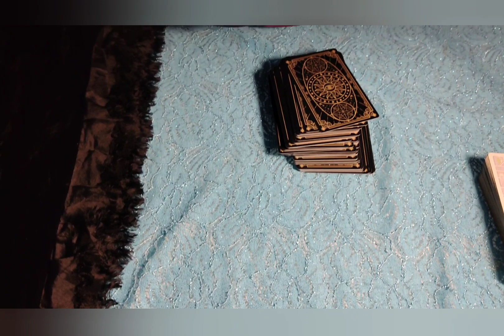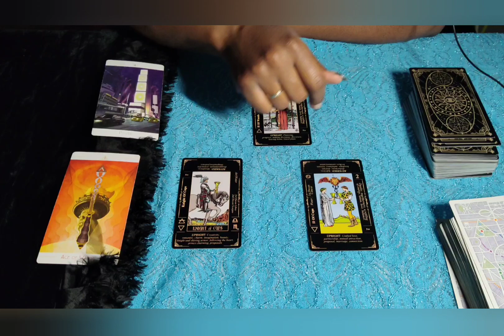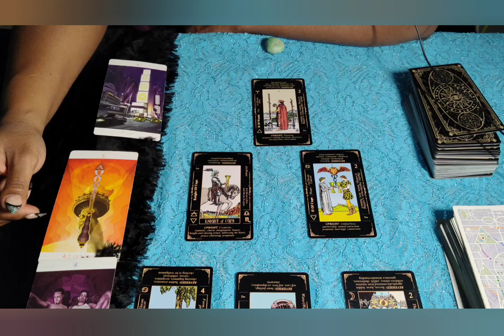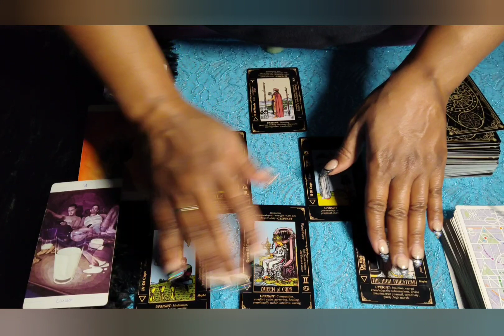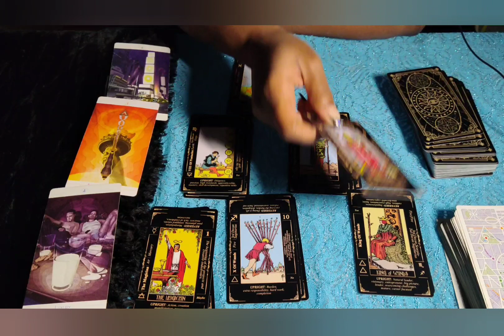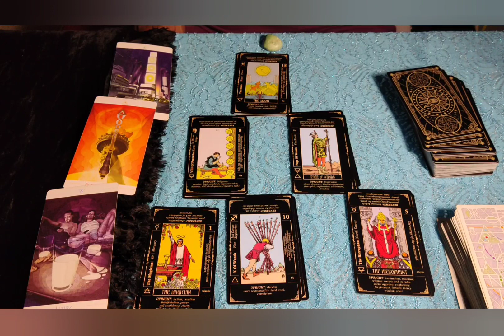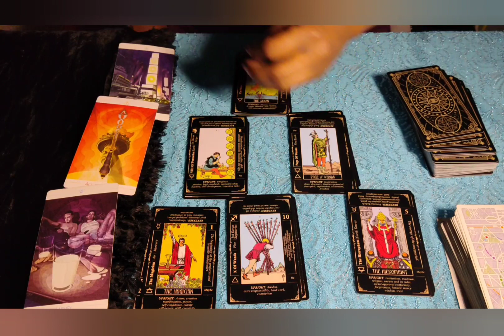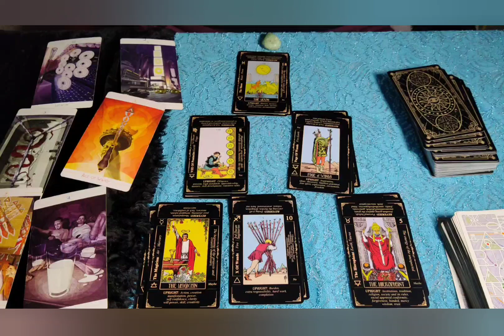TAKE CARE NOT TO BECOME COMPLACENT